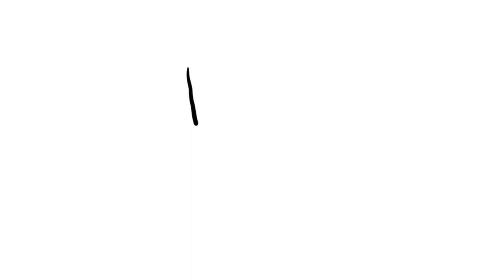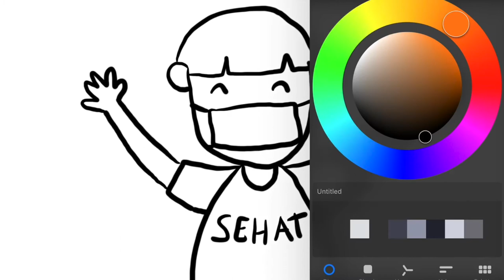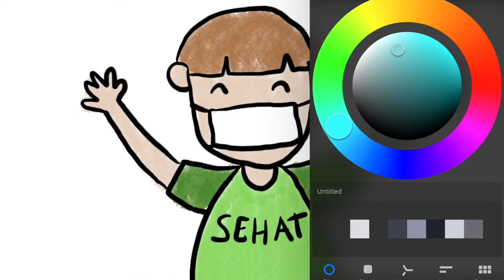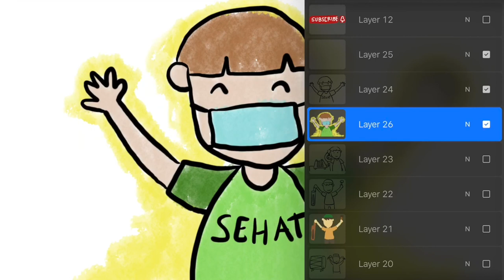Menggambar & Mewarnai HIDUP SEHAT untuk Anak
Hey kali ini kita belajar Menggambar & Mewarnai Membiasakan Hidup Sehat dengan crayon Titi bersama anak-anak TK A & TK B. Ayo ajak anak-anak yang lain untuk bergabung untuk belajar menggambar & mewarnai.